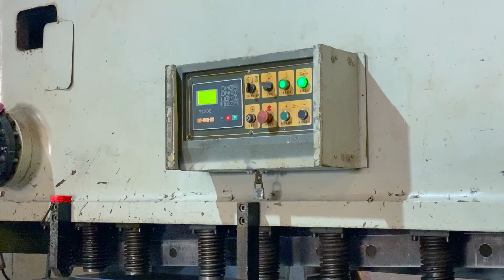RECO Steel Fabrication Process | Field Trip to RECO Steel Factory | Structural Engineering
Join Dr. Rizwan Azam and his students from the MSc Structural Engineering program as they visit the RECO Steel Fabrication Factory in Lahore. This industrial field trip provides a detailed overview of the complete steel fabrication process, from straightening raw materials to final painting. Watch the students explore various stages of steel manufacturing, including shearing, welding, defect removal, sandblasting, and the fabrication of corrugated steel sheets. This video offers valuable insights into the real-world applications of structural steel design and fabrication techniques.